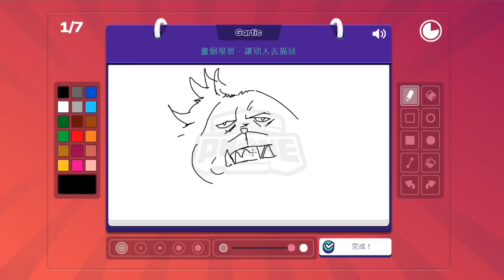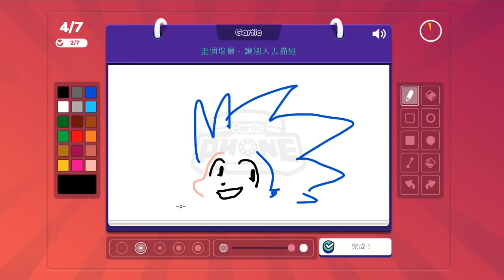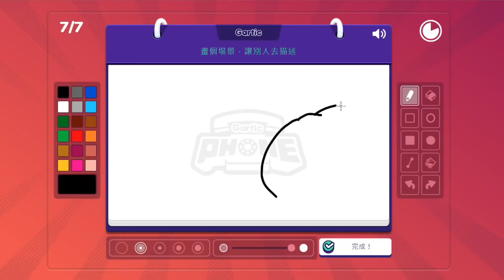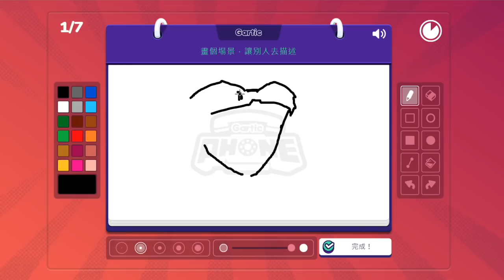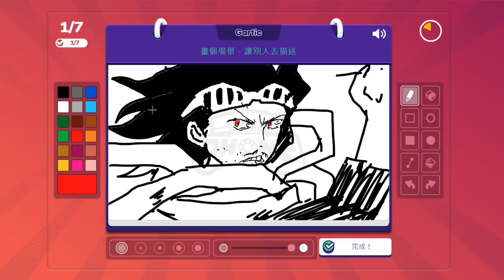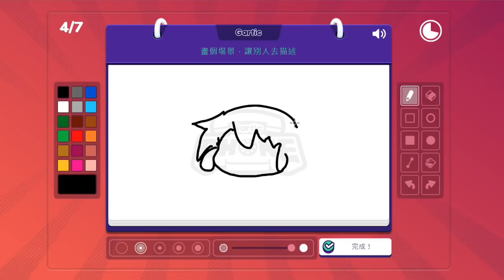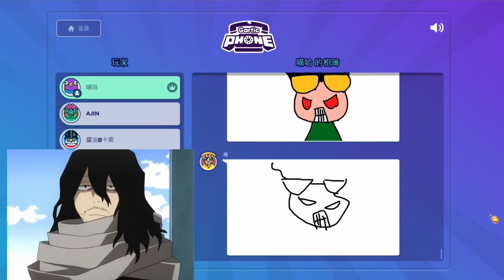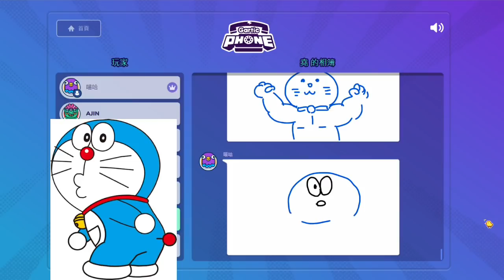【喵哈】我以為他手上拿的是斧頭阿【動物/動漫題】【電話畫圖Gartic Phone電話遊戲】 (熊貓團團/繁星/小光/阿晋(虛擬宅男)/醬油/堯)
遊戲名稱：電話畫圖Gartic Phone電話遊戲

音樂素材：
Youtube 音樂庫